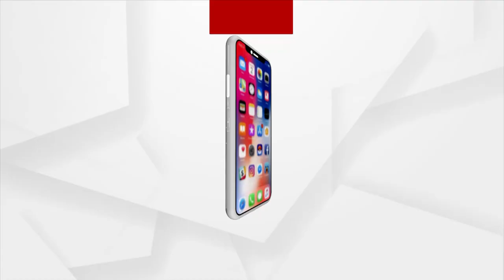Padampur Residents Demand District Status Before By- election